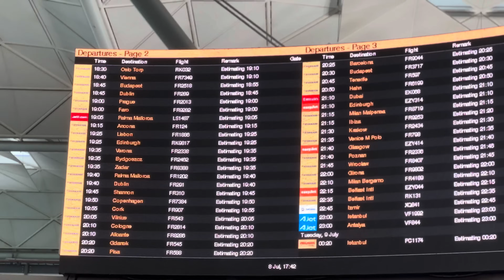HOW TO COME BACK FROM A BAD RACE | MY FASTEST 100M/200M SPRINT OF 2024 | The Speed Operation #22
After spending the past year training hard in an attempt to qualify for the 200m at the Paris Olympics, I unfortunately missed out after failing to make the top 3 at the national champs. After dusting myself down and sprinting my way back to form, I'm now feeling much better and ready to take on some races over 100m & 200m.

I'm looking to run down my season's bests in both events and show how you can bounce back from underperforming in just over a week!

As i mentioned in the last episode, there's plenty left to fight for this season, and In this episode I identify my mistakes, train to fix them, and then get back out on the world continental tour to run faster than I have all year.

The comeback is officially on, let's go!